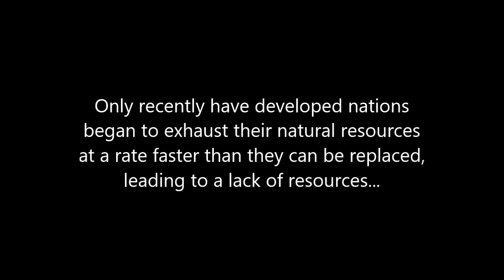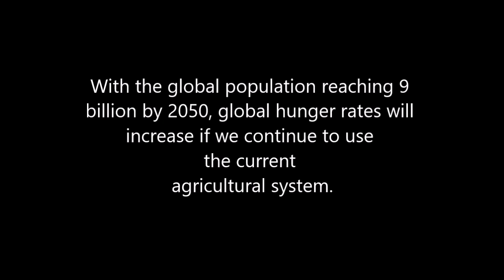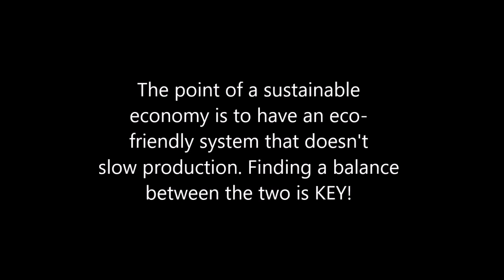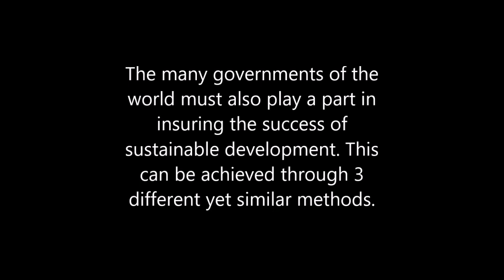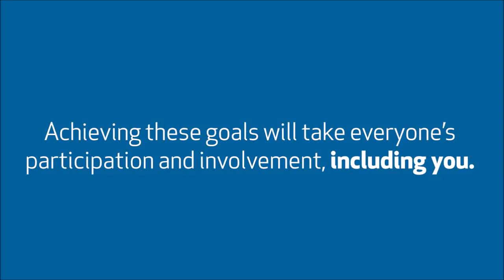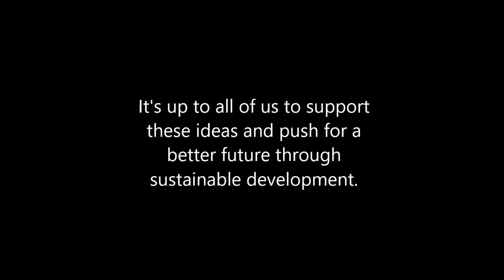Sustainable Development Documentary